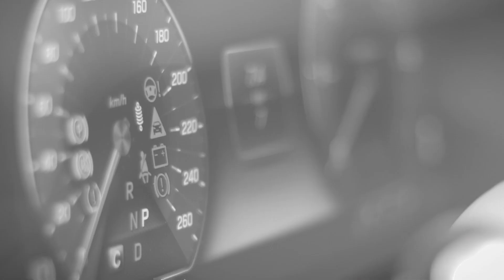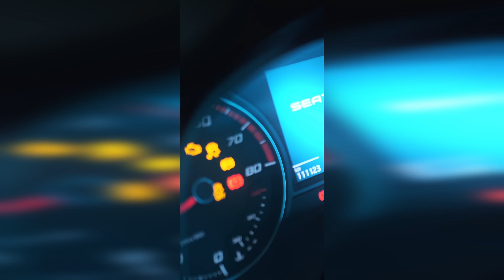JBD MusicWorks - "Movimento" [Official Music Video]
Directed and produced by Dan Campione

From the new EP, Six, available everywhere July 12, 2022

A tribute to Sophia Loren and the Fellini film aesthetic of 60’s Italy, this guitar-forward instrumental is soaked in Spaghetti western vibes, wailing saxophone solos, a searing horn section, and a dramatic car chase scene at the end in full free jazz freak-out.

Guitars performed by John Lilley, guitarist from 80s sensation The Hooters. The Six EP is a feature of John’s excellent guitar work, drawing on jazz, rock, and blues influences.

Guitars/Keyboard/Bass: John Lilley
Drums: Fred Berman
Saxes: Jim Verdeur
Flugelhorn/Trumpet: David Kershner
Orchestration: Brent Edmondson & Dan Gallery
Mixed and Mastered by Brendan McGeehan at Elm Street Studios, Conshohocken, PA